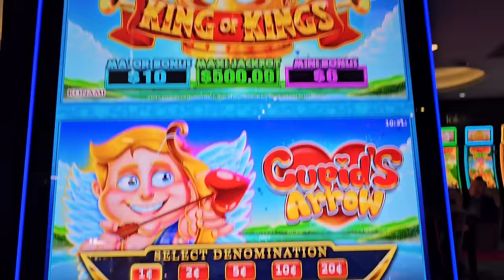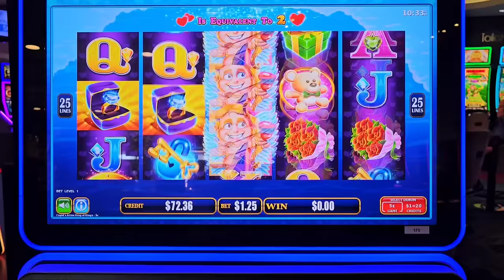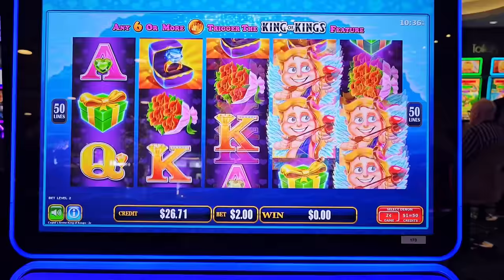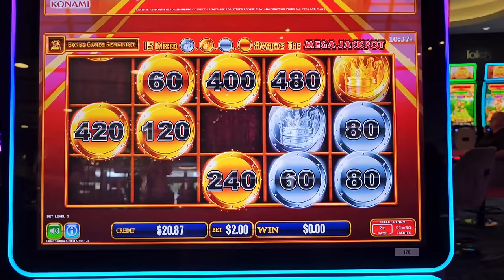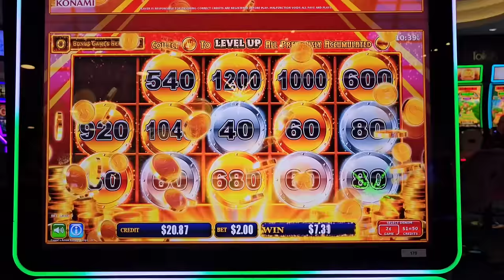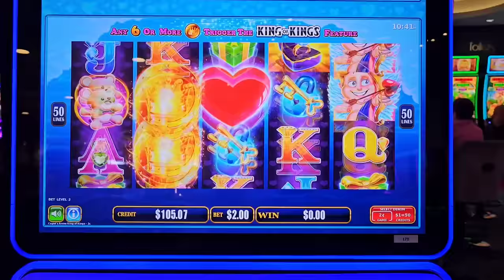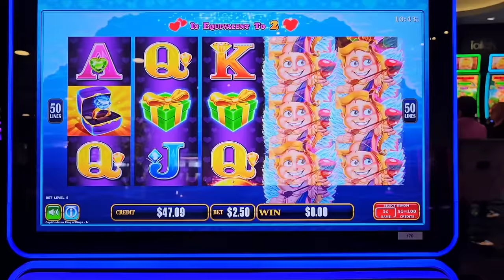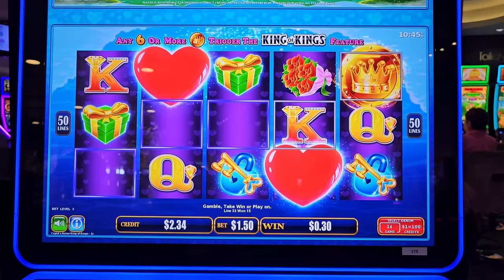New Machine!! King of Kings, Cupid's Arrow.